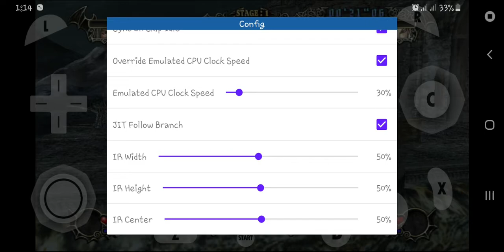Castlevania judgement / exynos 9610 test/ wii emulator.